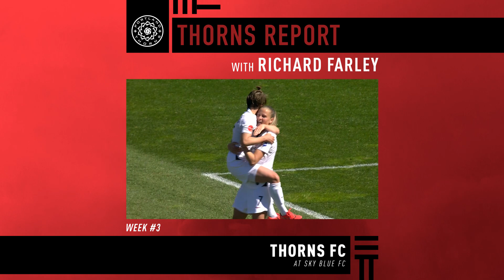Thorns get set for Sky Blue | Thorns Report with Richard Farley | Apr. 25, 2019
Richard Farley checks in with Mark Parsons as Thorns FC prepare to hit the road to face Sky Blue FC.